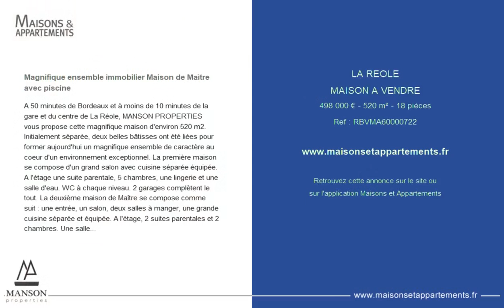LA RÉOLE - MAISON A VENDRE - 498 000 € - 520 m² - 18 pièce(s)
Référence : RBVMA60000722

Magnifique ensemble immobilier Maison de Maître avec piscine

A 50 minutes de Bordeaux et à moins de 10 minutes de la gare et du centre de La Réole, MANSON PROPERTIES vous propose cette magnifique maison d'environ 520 m2. Initialement séparée, deux belles bâtisses ont été liées pour former aujourd'hui un magnifique ensemble de caractère au coeur d'un environnement exceptionnel. La première maison se compose d'un grand salon avec cuisine séparée équipée. A l'étage une suite parentale, 5 chambres, une lingerie et une salle d'eau. WC à chaque niveau. 2 garages complètent le tout. La deuxième maison de Maître se compose comme suit : une entrée, un salon, deux salles à manger, une grande cuisine séparée et équipée. A l'étage, 2 suites parentales et 2 chambres. Une salle de bains indépendante. WC à tous les niveaux. Comptez une chambre, une salle d'eau et un bureau supplémentaire. Une cave complète le tout. A l'éxtérieur, vous profiterez de différentes terrasses amménagées et d'une magnifique piscine 6 x 12. Cette belle parcelle de 5000 m2 dispose aussi d'un séchoir à tabac. Un cadre unique au plus près de la nature. IDEAL PROJET PROFESSIONNEL MAISON D'HOTES. Toiture rénovée. Double vitrage. Piscine neuve. Taxe foncière : 1200 EUR. DPE : C & A. Prix de vente : 498 000EUR frais d'agence inclus (19 000EUR à la charge de l'acquéreur). Contactez Baptiste RAMOS-GUERRERO. Agent commercial du réseau immobilier MANSON PROPERTIES, inscrit au RSAC de Bordeaux no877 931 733. Agence MANSON PROPERTIES Bordeaux & Bassin d'Arcachon, SAS au capital de 33 467 euros, siège solcial : 6 quai Louis XVIII - 33 000 BORDEAUX immatriculée au RCS Bordeaux sous le no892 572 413, titulaire de la carte professionnelle 'transactions sur immeubles et fonds de commerce' noCPI0000005' délivrée par CCI Bordeaux Gironde. Les informations sur les risques auxquels ce bien est exposé sont disponibles sur le site Géorisques :

Cette annonce vous est proposée par l'agence MANSON PROPERTIES

|2841880|